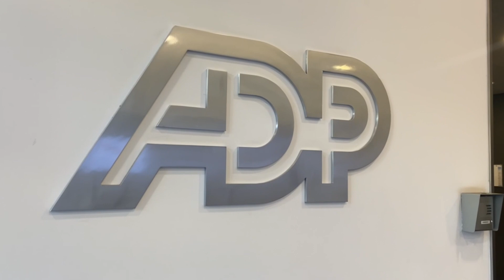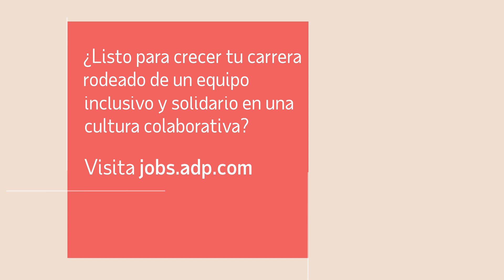¿Comó es la cultura en ADP?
Nuestros asociados en ADP Barcelona nos cuentan como es la cultura en ADP.